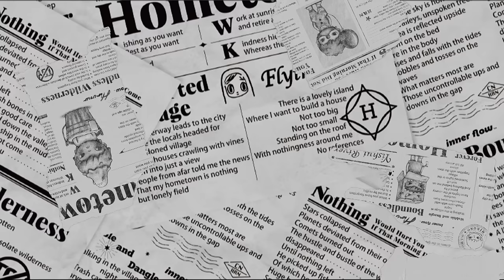Hirono Little Mischief Series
😡ℕ𝕠 𝕠𝕟𝕖 has the energy to play with Hirono or 𝕜𝕖𝕖𝕡 𝕙𝕚𝕞 𝕓𝕦𝕤𝕪.

😤However, has this stopped Hirono from b͟e͟i͟n͟g͟ n͟a͟u͟g͟h͟t͟y͟? ℕ𝕆 𝕔𝕙𝕒𝕟𝕔𝕖!

😡Hirono has still been a busy little bee,b͟u͟z͟z͟i͟n͟g͟ a͟r͟o͟u͟n͟d͟ e͟v͟e͟r͟y͟w͟h͟e͟r͟e͟, climb up the mountain, deep dive into water.

😤When he is getting called out, Hirono tries to 𝕒𝕔𝕥 𝕝𝕚𝕜𝕖 𝕒 𝕘𝕠𝕠𝕕 𝕓𝕠𝕪 after being 𝕧𝕖𝕣𝕪 𝕧𝕖𝕣𝕪 𝕟𝕒𝕦𝕘𝕙𝕥𝕪.

🌚But who can ever be a͟n͟g͟r͟y͟ with Hirono just by looking at his cute face? ℕ𝕆 𝕠𝕟𝕖!

🗓𝐑𝐞𝐥𝐞𝐚𝐬𝐞 𝐃𝐚𝐭𝐞: August 17th 9AM PT